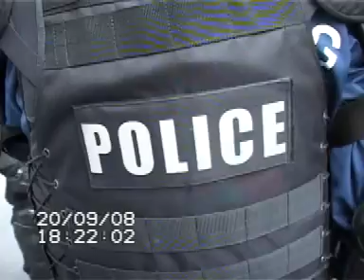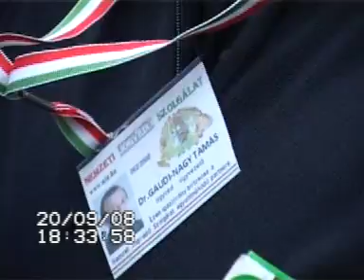Budapest 2008 szeptember 20 Rendőrállam 010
Az ÁVH-sok Gaudiék útját állják. Hazatérés templomát körbeállják